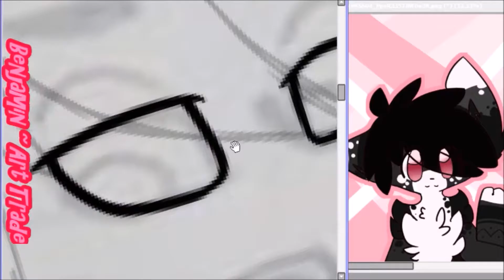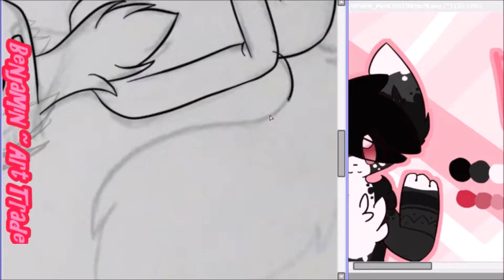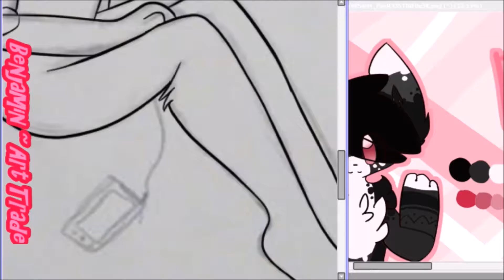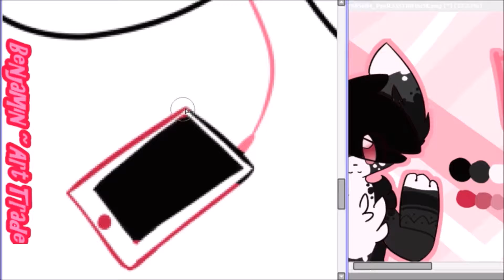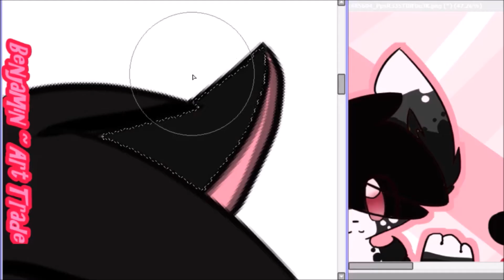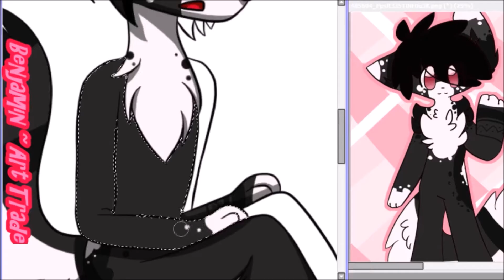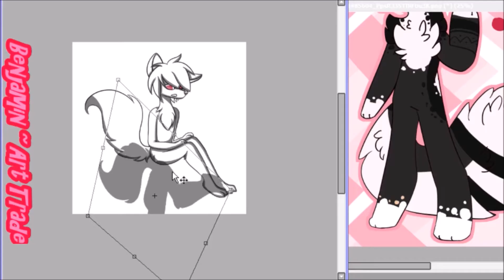SINGING MUSIC AT SPEEDPAINT[ ERICKA JESSEL ]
^-^ speedpaint of one of my art trades I did.

There part: ( still waiting =O )
Ghost town - American outcast (nightcore version)